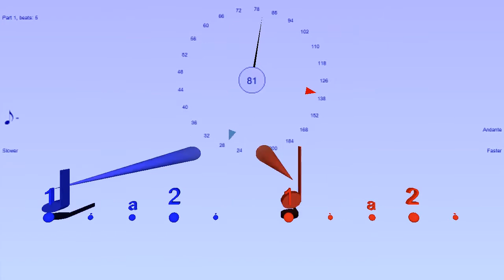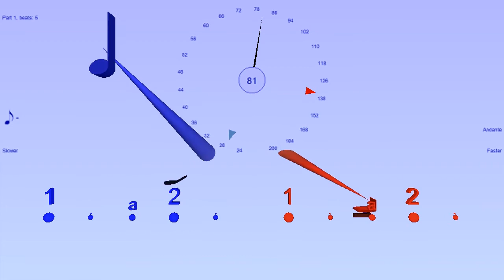Rhythm:♩ ♪♩ played in two tempi at ratio of 5:3 - Symmetrical Rhythm - Bounce Metronome Pro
This shows capability of Bounce Metronome to play rhythms in several tempi at once
Here the tempo ratio is 5:3

You can paste this into the Drum & Dance rhythm editor to make this rhythm:

Part 1 ± Ä  ±
Part 2  ± Ä  ±
VaryTempoBy  5/3

It will turn into music notation when you paste it into the rhythm editor

 - you can have up to sixteen rhythms in music notation simultaneously, any tempi for each one - you can set these rhythms up in the Drum & Dance section (selected in main window) - look in the Rhythm Phasing section of the drop list for examples to get you started.